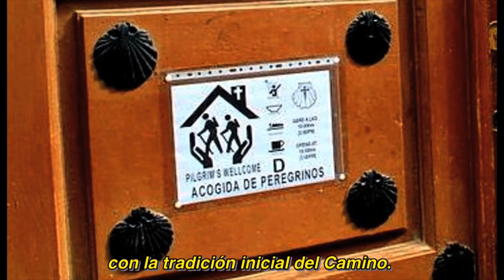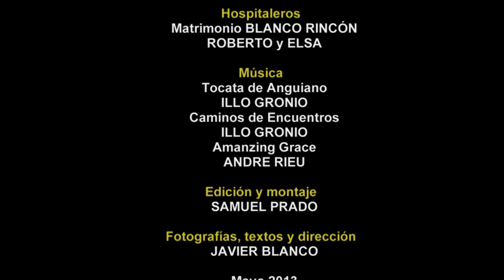Tras las Huellas del Camino